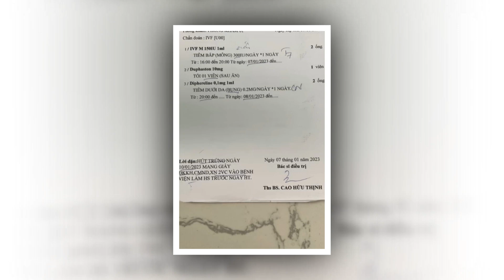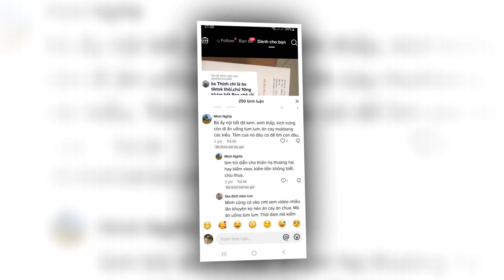Bà Nhân Vlog LÊN SÓNG "chửi xối xả" bác sĩ Thịnh - tắc trách, lợi dụng